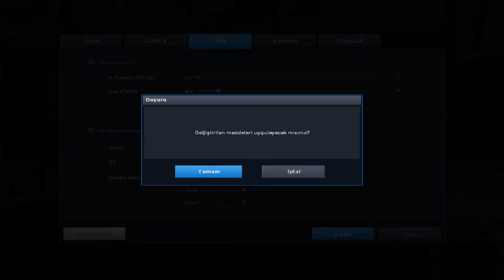AUG A3 E-SPORT İLE PATLATMA MAÇI- LÜX VİLLE- 14-2